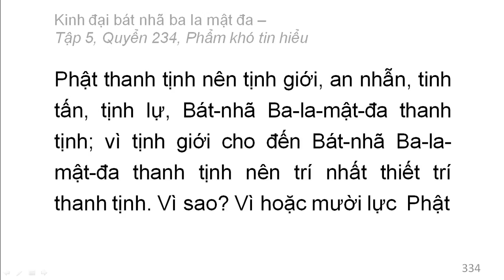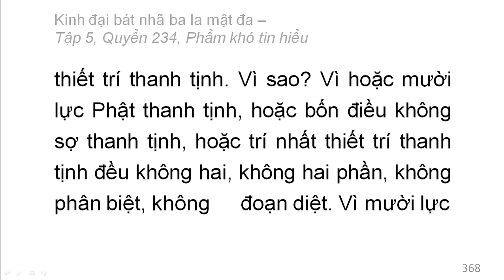600 quyển Kinh Đại Bát Nhã Ba La Mật Đa: Quyển .../600 (tiếp) (đọc lần 2)